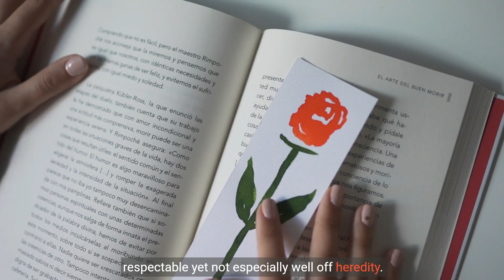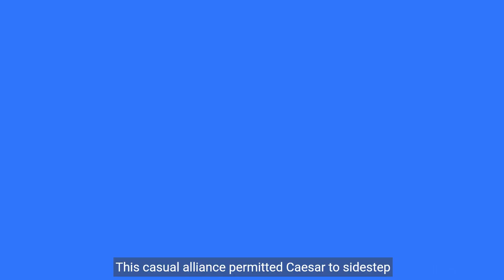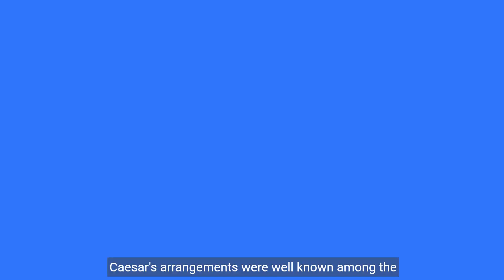Julius Caesar: Conqueror, Dictator, and | Catalyst of Rome's Empire | Greatest Conqueror Ever?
Explore the life, achievements, and legacy of Julius Caesar, a pivotal figure in Roman history, from his early years to his dramatic assassination and its aftermath.

julius caesar
greatest conquerors of all time
rise and fall of conquerors
dictatorship of julius caesar
history's greatest conquerors
greatest conquerors in history
how did the 4 greatest conquerors rise to power?
julius caesar and cleopatra
assassination of julius caesar
legacy of julius caesar
roman empire under caesar
roman empire
julius caesar history
conqueror history
cato the younger and caesar
conquerors documentary
julius caesar achievements

Hello Everyone

Welcome to Enchanted Gaze Cinema, your premier destination for a cinematic experience like no other! 🎬✨

About Us:
Enchanted Gaze Cinema is not just a YouTube channel; it's a portal to a universe of imagination and storytelling. Dive into our collection of videos where entertainment, documentary, and science fiction intertwine to create an unparalleled viewing experience. Whether you're a casual moviegoer or a seasoned cinephile, there's something for everyone here.

What We Offer:

🌟 Entertainment: Explore a vast array of entertaining content, including movie reviews, trailers, and behind-the-scenes features. Our team of passionate film enthusiasts brings you the latest updates on upcoming blockbusters and hidden gems, ensuring you're always in the know.

📽️ Documentary: Immerse yourself in the world of documentary filmmaking with our thought-provoking and insightful documentaries. From exploring real-world phenomena to shedding light on untold stories, our documentaries offer a unique perspective on the world around us.

🚀 Science Fiction: Embark on epic adventures beyond the realm of reality with our captivating science fiction narratives. From space exploration to dystopian futures, our sci-fi videos push the boundaries of imagination and challenge the way you perceive the universe.

Our Commitment:
At Enchanted Gaze Cinema, we're dedicated to delivering high-quality content that sparks imagination, fosters discussion, and celebrates the art of storytelling. Whether you're seeking entertainment, enlightenment, or escapism, you'll find it here, wrapped in a cinematic package that's as enchanting as it is unforgettable.

Become part of our growing community of movie lovers and storytellers. Engage with fellow viewers in the comments section, share your thoughts, and connect with like-minded individuals who share your passion for cinema. Together, let's explore the vast universe of film and embark on a journey of discovery and wonder.

Don't miss out on the latest updates from Enchanted Gaze Cinema. Join us as we redefine the movie-watching experience and discover the magic of storytelling, one video at a time.

Thank you for choosing Enchanted Gaze Cinema as your ultimate movie companion. Sit back, relax, and let the adventure begin! 🍿🎥✨